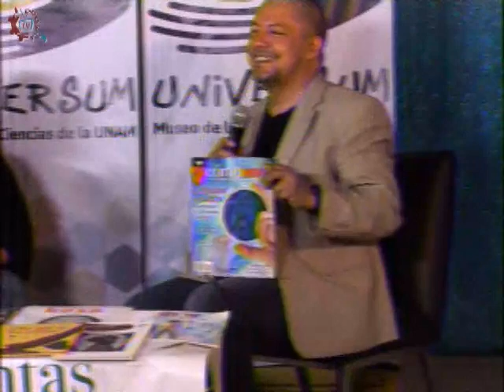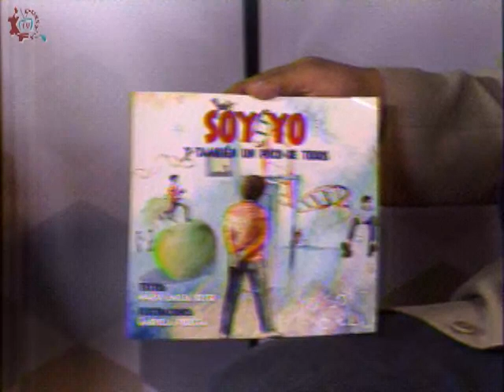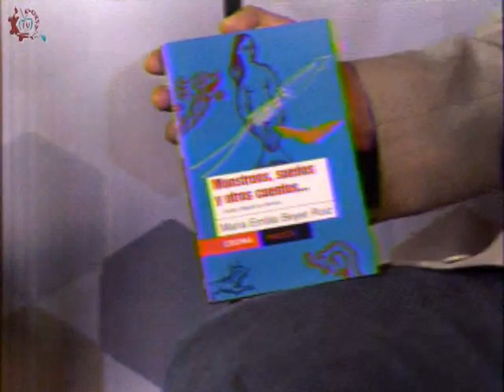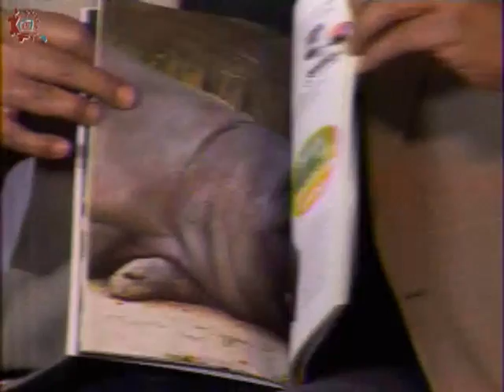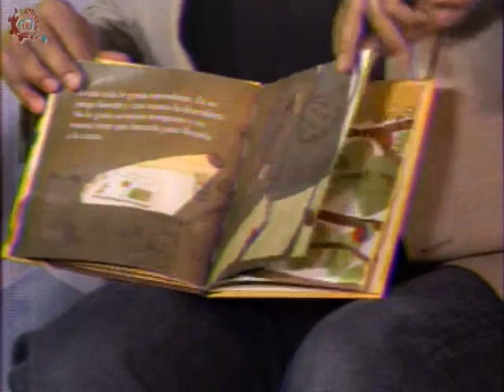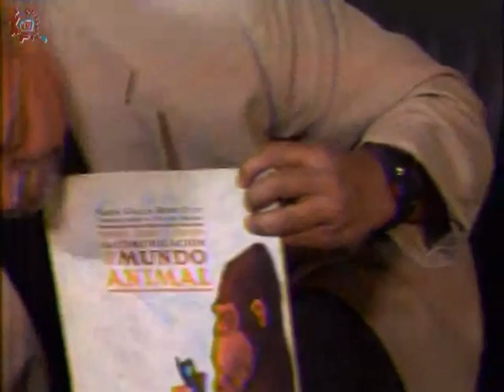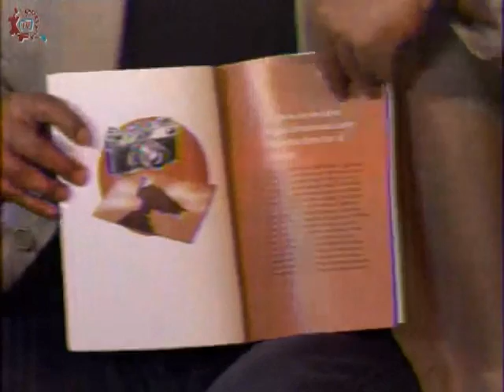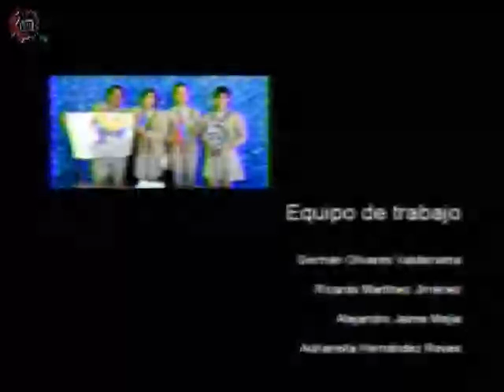20170406-CE1617/Teatro de Universum/Divulgadora de la ciencia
Teatro de Universum. Divulgadora de la ciencia. Invitada: Mtra. María Emilia Beyer. Conduce: Renato Gómez. Fecha de emisión: 06 de abril de 2017. Este y otros programas los puedes ver